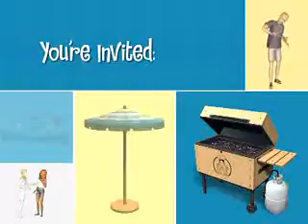The Sims 2 Celebrações Coleções de Objetos Trailer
(c)Electronic Arts
(c)The Sims
(c)Maxis

Coleção  de Objeto

Celebrações

3 de abril de 2007